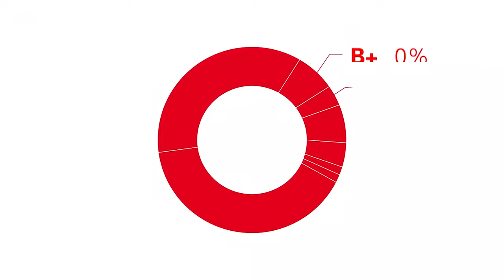RHÉSUS SANGUIN : UNE PRIORITÉ POUR TOUS